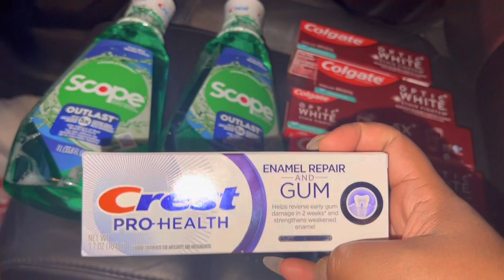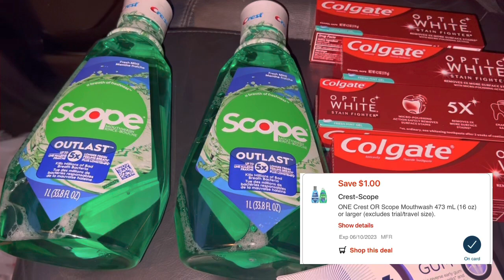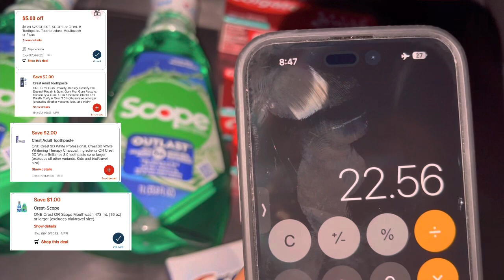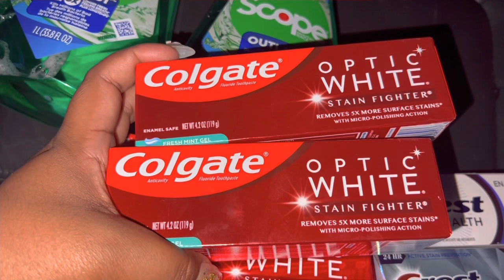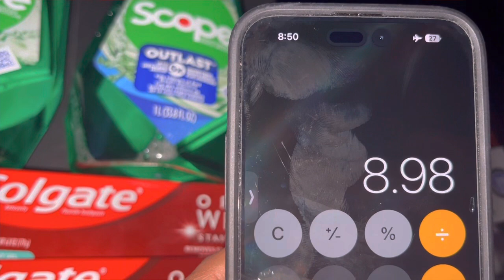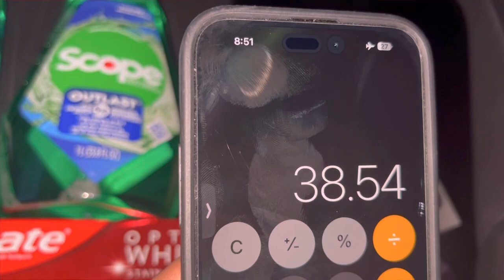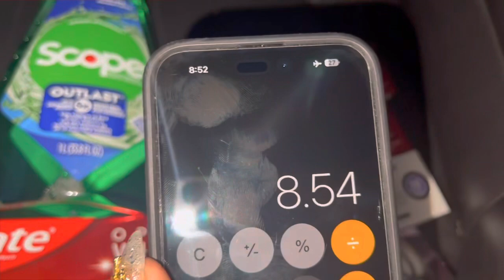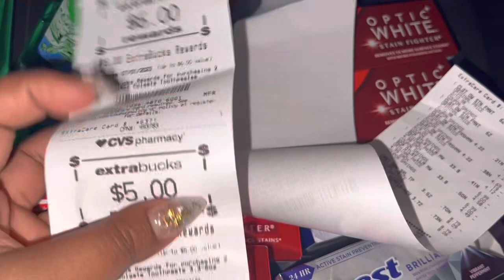CUIDADO ORAL 💥💥CVS💥💥